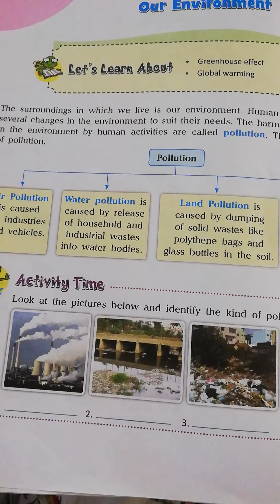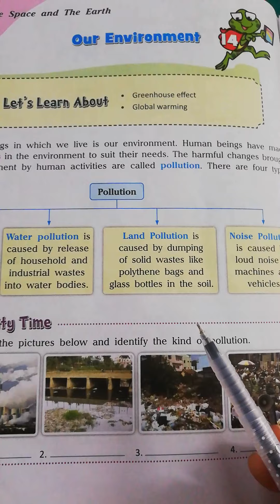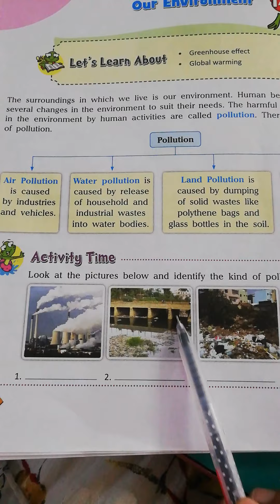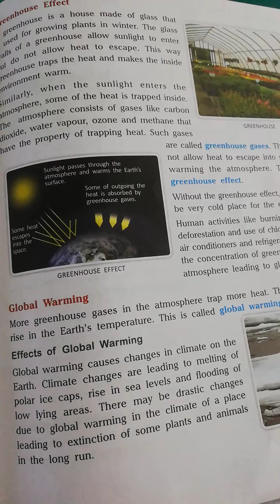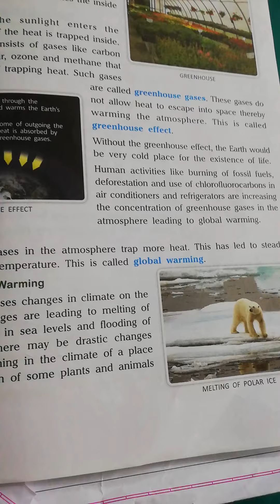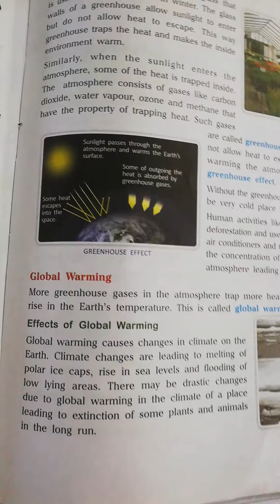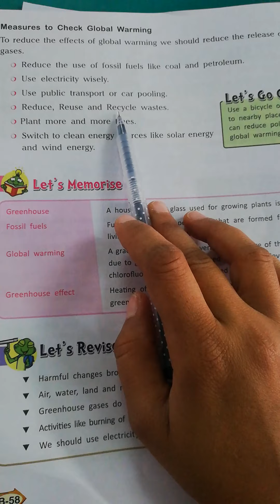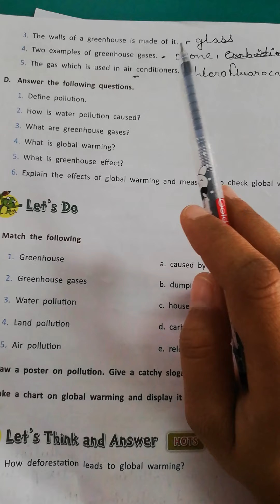CLASS - 5 II SCIENCE II CHAPTER - 14 II OUR ENVIRONMENT